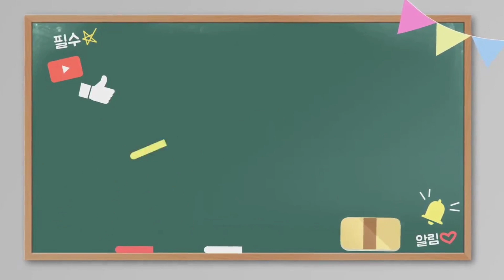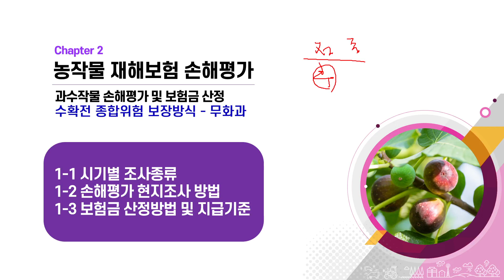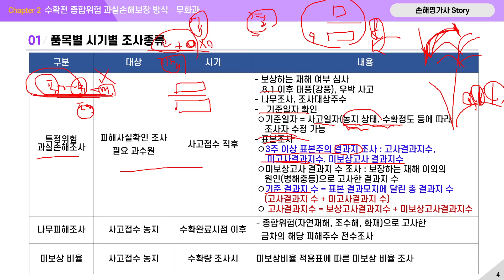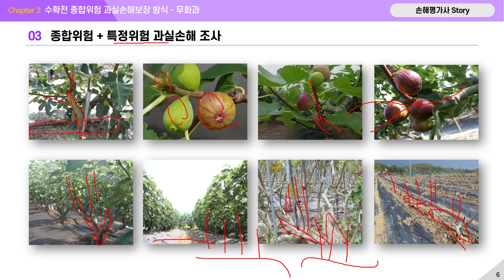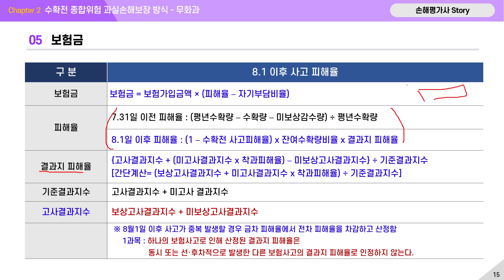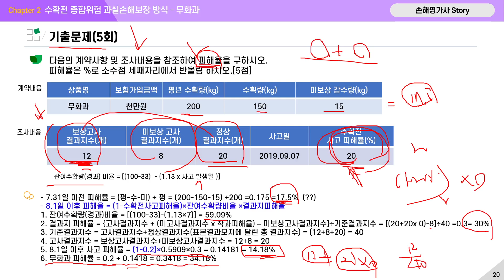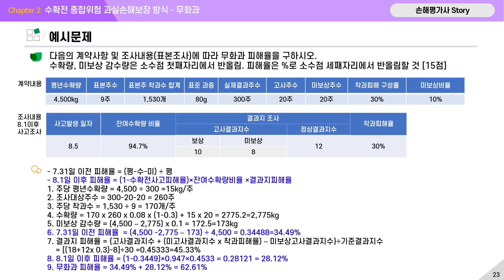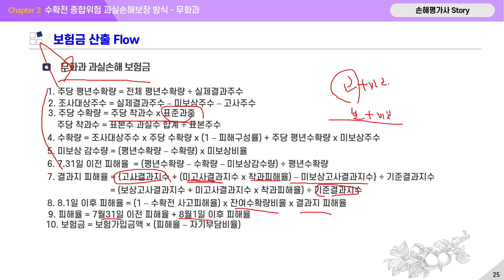[2-50] 과수작물 손해평가 36(무화과 23년 기본서반영)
손해평가사 스토리 토지담지 강의 안내
12월~4월 기본이론서 강의,
주 5회(월~금) 40~50분, 월,화 - 1과목 수,목, 금 - 2과목
22년도 유튜브 VIP 회원님들은 22년도 강의 시청은 그대로 가능하십니다.
23년도 준비 강의 시청 원하시면 등급을 VI에서 루비회원등급으로 업하셔야 한다는 것 안내드립니다.
유튜브 채널 멤버십 가입하신 분은 저에게 문자(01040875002) 주십시오
카페초대장 보내드리겠습니다.
카페 오셔서 교재 다운 받으시면 됩니다.

감사합니다.